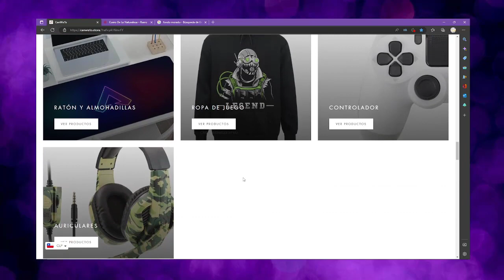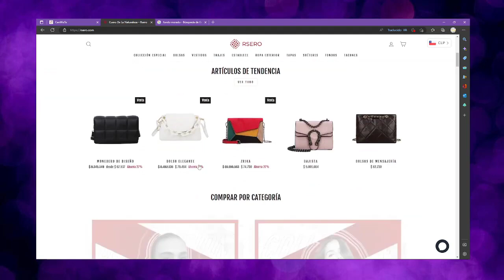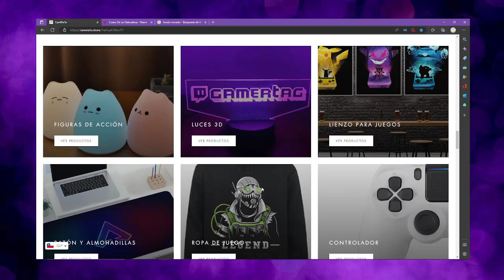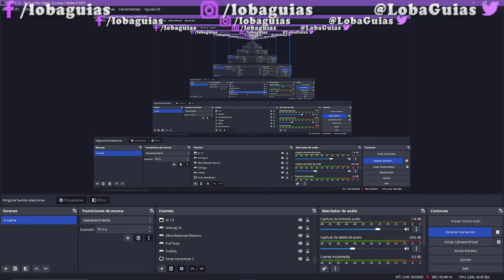*Gameplay de Sonic Adventure 2 Cap 20* Este Ultimo Capitulo No Termina Nunca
LobaGuias

LOBAGUIAS

divertirnos juntos ^^

Hola amigos peludos, aquí estamos continuando las aventuras de Sonic, en donde veremos como cada uno trata de evitar que el ARK caiga sobre la Tierra, pero nadie dijo que sería una mision fácil. Espero que el vídeo sea de su agrado, si fue así que no se les olvide darle manito arriba, compartir el vídeo con todos sus amigos y activar la campanita de notificaciones para que le avisen del siguiente vídeo. Se despide de un gran beso y un fuerte abrazo

Loba